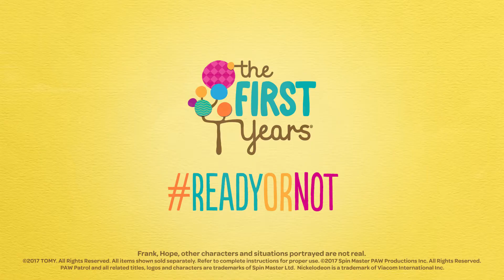The First Years Paw Patrol Potty System